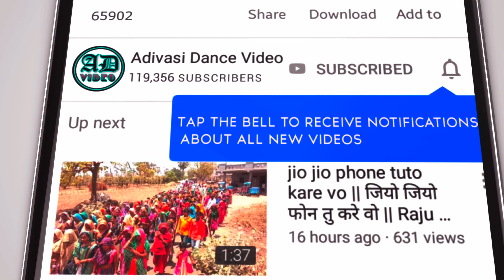Chhaktala Navratri 2024 !! Navratri Garba Video 2024 !! छकतला नवरात्रि 2024 !! 2024 !! P2 !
garba 2024,
Chhaktala Navratri Garba 2024,
Chhaktala Navratri Video 2024,
आलीराजपुर नवरात्रि 2024,
आलीराजपुर नवरात्रि गरबा विडियो 2024,
Alirajpur navratri garba video 2024,
Alirajpur navratri 2024,
Kawant navratri 2024,
Kawant navratri garba video 2024,
Jhabua navratri garba video 2024,
Jhabua navratri 2024,